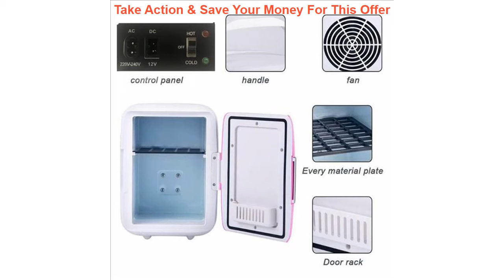Summer must-have! New Stylish Car Refrigerator In The Car Small Freezer Mini Fridge Car Fridge 12V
Summer must-have! New Stylish Car Refrigerator In The Car Small Freezer Mini Fridge Car Fridge 12V Universal Cooler For Car Home

Related Video With Summer must-have! New Stylish Car Refrigerator In The Car Small Freezer Mini Fridge Car Fridge 12V Universal Cooler For Car Home

Coffee Knocker Box Non-Slip Coffee Grinding Trash Can Trash Can Knock Bar Barist Home Kitchen Supplies =
Mini USB Air Conditioner Portable Home Office Air Cooler Humidifier with LED Light 3 Speeds Desktop Cooling Fan Air Conditioning =
Accessories for Floor Cleaning Robot: 2 Magnetic Tapes for Area Separation for Cleaning Robot PCR-2000 (Rechargeable Wiper Rob =
13Pcs Replacement Parts Compatible with for IRobot Roomba S9 (9150) S9+ S9 Plus (9550) S Series Robot Vacuum Cleaner =